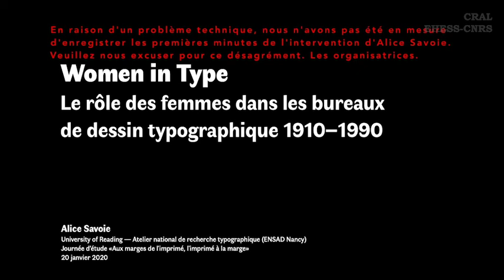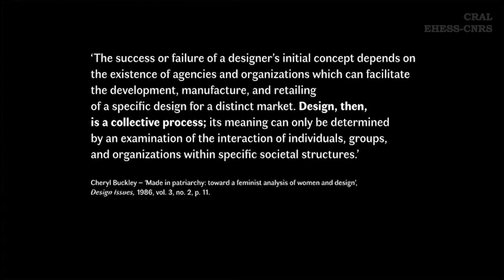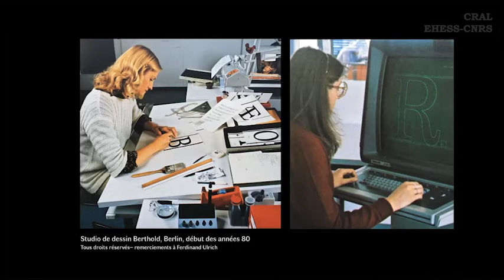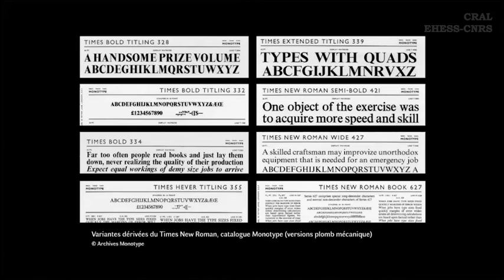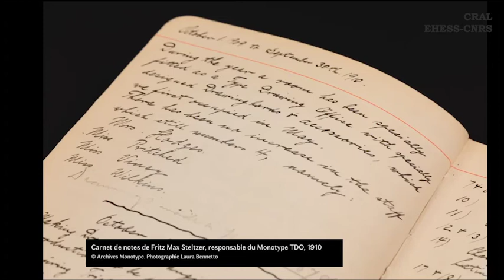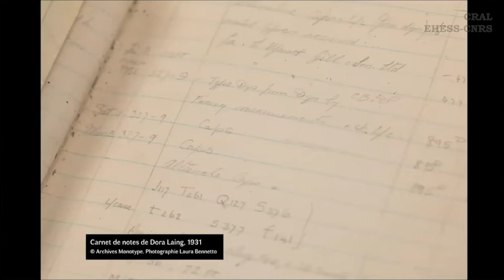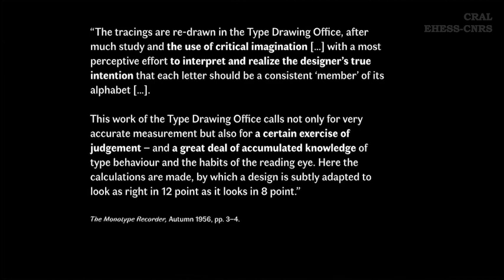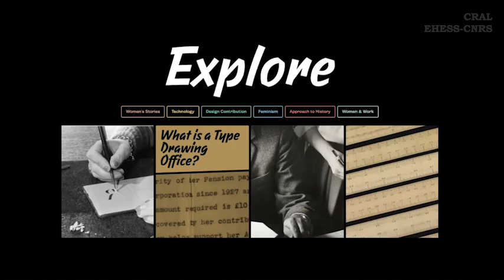Alice Savoie : Présentation du projet de recherche Women in Type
Journée d'étude : Aux marges de l'imprimé, l'imprimé à la marge : cultures populaires, minoritaires et alternatives de l'imprimé, 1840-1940.
20 janvier 2021

Alice Savoie (Designer typographique, chercheuse indépendante et enseignante)

Présentation du projet de recherche Women in Type (University of Reading)

La journée d'étude « Aux marges de l'imprimé, l'imprimé à la marge : cultures populaires, minoritaires et alternatives de l'imprimé (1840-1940) » a eu lieu le 20 janvier 2021 en visioconférence. Elle se proposait en premier lieu de mettre en lumière des objets à la marge des formes culturellement légitimes de l’imprimé et en particulier du livre. Les différentes interventions ont permis d’explorer les matérialités et fonctions diverses de l’objet imprimé ; les usages et pratiques d’appropriation qu’il génère ; les méthodes et objectifs de ses producteurs, y compris dans le cadre de situations de production innovantes ou militantes. Ces contributions offrent non seulement un bref aperçu de la richesse de genres imprimés encore méconnus, mais permettent de dresser un état des lieux de la recherche actuelle sur une ère riche du point de vue de la production et de la consommation médiatique, ainsi que d’envisager de futures perspectives théoriques et méthodologiques. L'évènement a rassemblé dix chercheurs et chercheuses et deux invitées spéciales, et au pic de la journée a pu accueillir un public d'environ 90 personnes.

Organisation
Nathalie Sebayashi (CRAL/CEHTA)
Laura Truxa (CRAL/CEHTA)